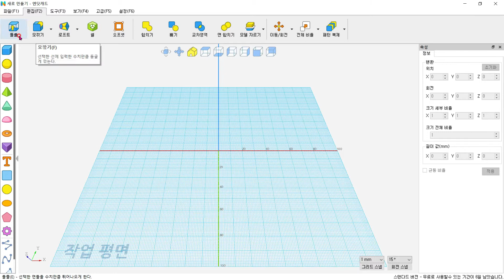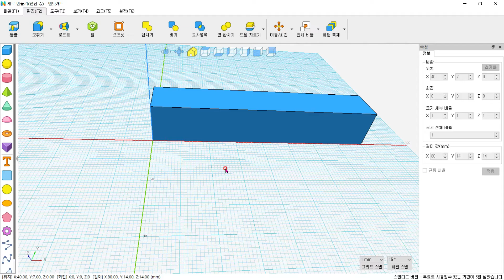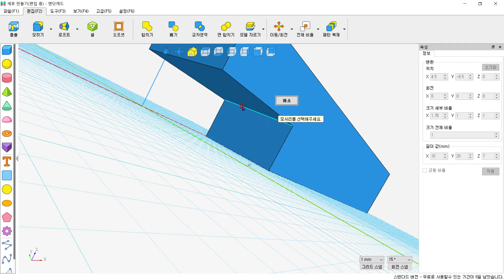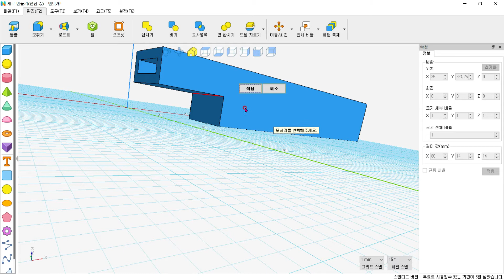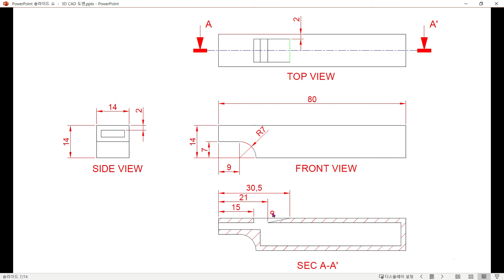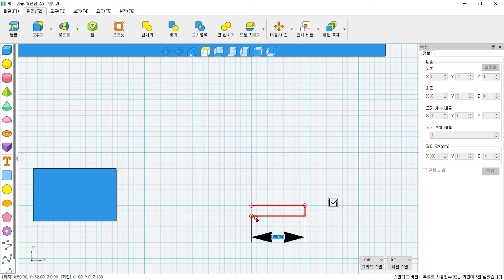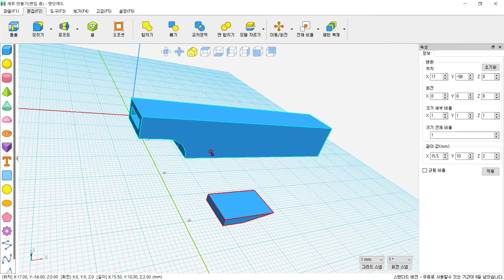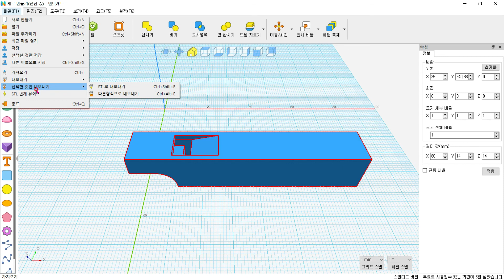20210618 엔닷캐드 호루라기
엔닷캐드(ndotcad)로 호루라기를 모델링하는 방법을 설명하는 동영상 강좌입니다.